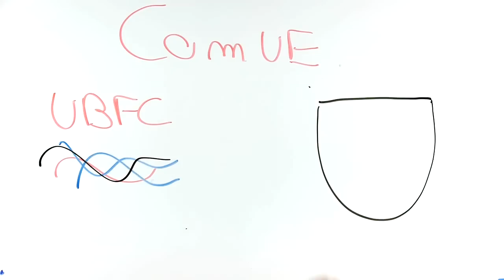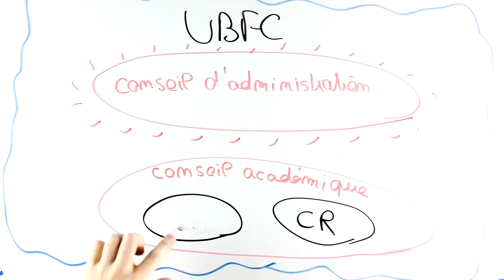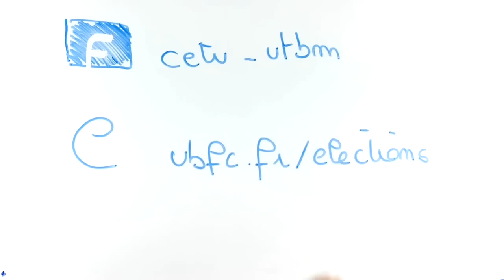Les élections à la COMUE UBFC 2016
Une COMUE c'est quoi ? Une COMUE à quoi ça sert ? Et les conseils centraux ? Pour tout savoir le Conseil des Etudiants de l'UTBM te propose ce film pour les élections à l'Université de Bourgogne Franche-Comté